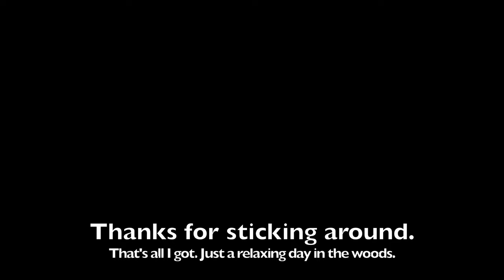Hulksock Hikes: Giant Wilderness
A nice relaxing point-to-point hike across an entire mountain range in the Adirondack High Peaks on a cool, rainy summer day. Not much to say about this one, just footage of some very quiet, rarely visited trails deep in the backcountry. I have nothing to share from the higher elevations earlier in the day because we were too busy freezing in the clouds :p